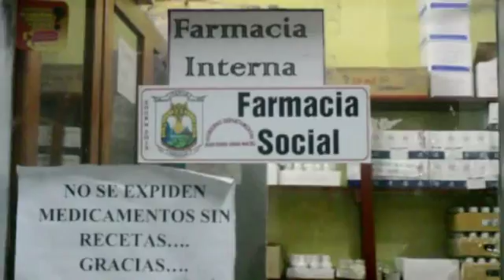31 03 16 Compacto de Noticias del Dia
Comilona 3 de abril Club Alemán-  Situación del yerbatero- Educación Vial en las escuelas de obligado.